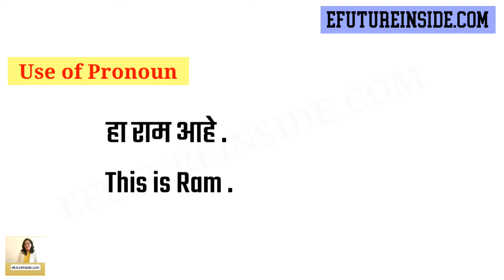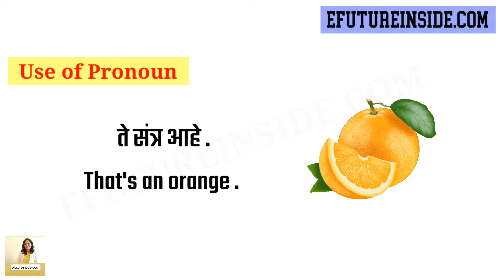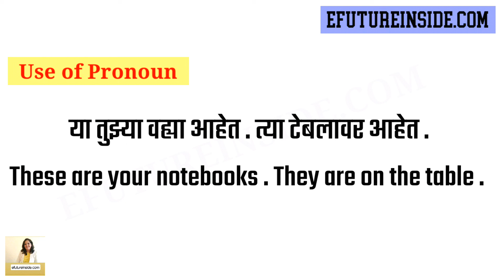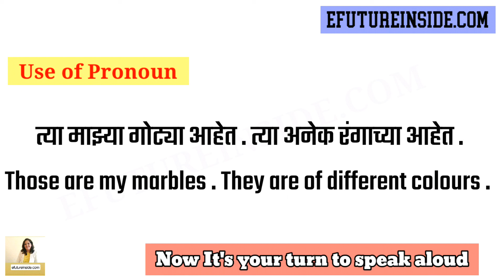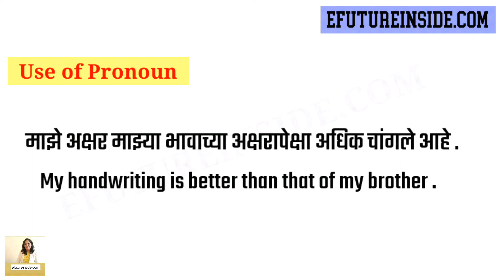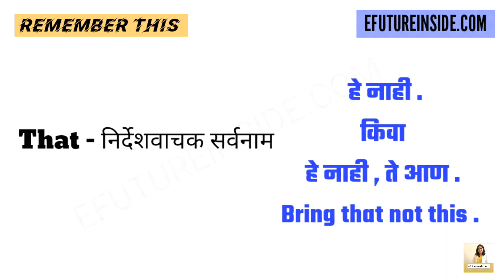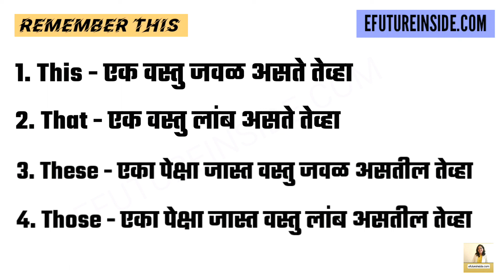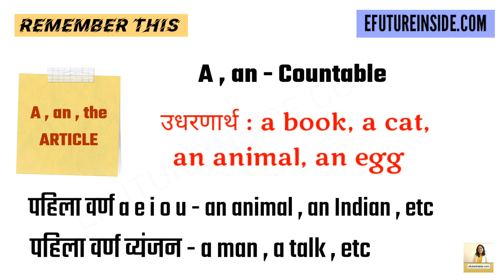Pronoun- सर्वनाम | 30 Day's English Speaking Practice Day -12 | Spoken English course by Prachi Mam